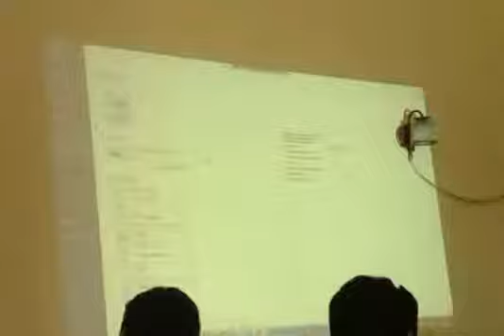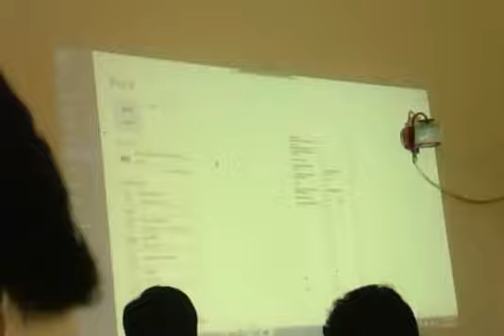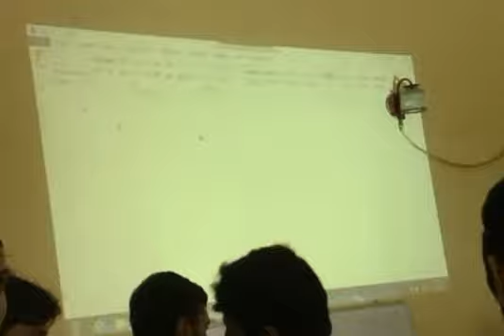Ms word part 13 || latest 2018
Video from Muddassar Hussain